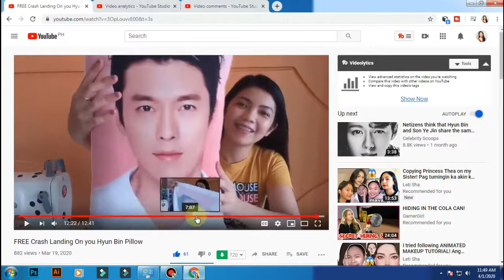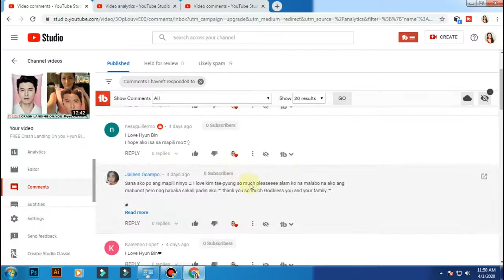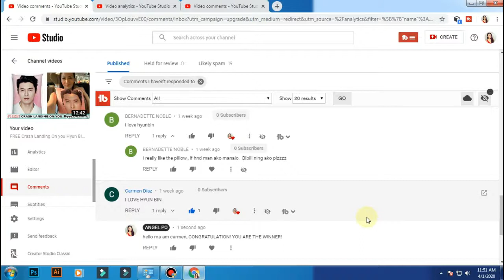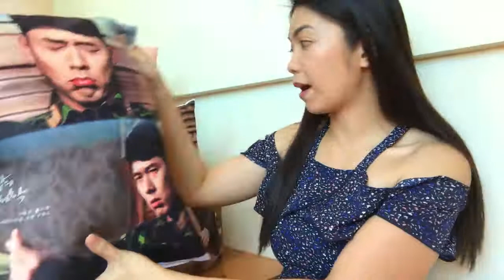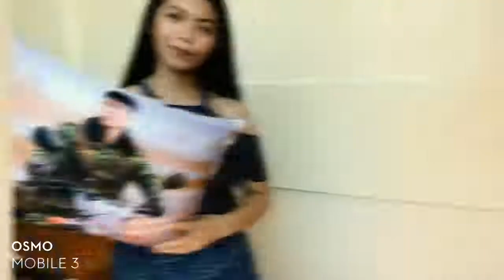ANNOUNCEMENT OF WINNER & MORE HYUN BIN PILLOW GIVEAWAYS | ♥️ Angel Po